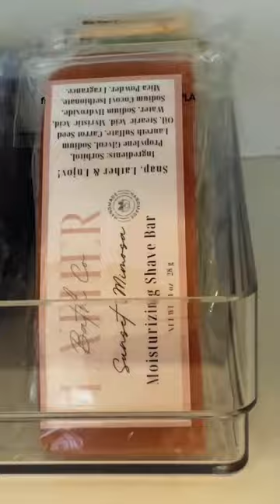DIY Shaving Cream | How to make your own shave bars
It’s time to our our carrot oil infused shave bars!  Hate shaving cream? So do we.. use this instead!